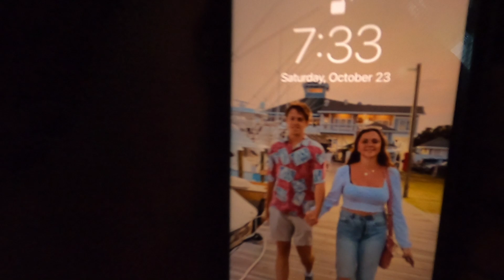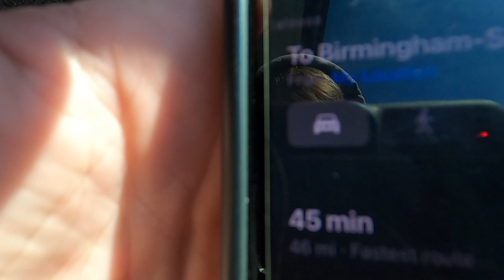QBHD COLLEGE FOOTBALL GAMEDAY VLOG - Ep. 1